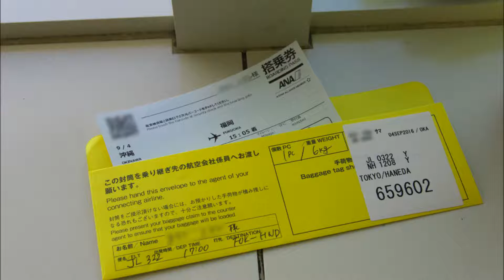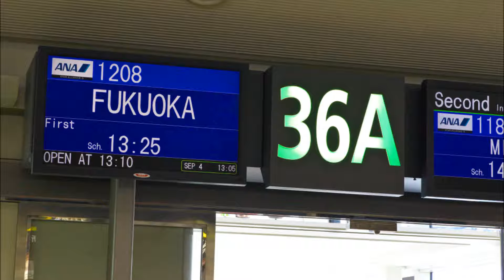【160904】ANA1208便(那覇⇒福岡)機内アナウンス集